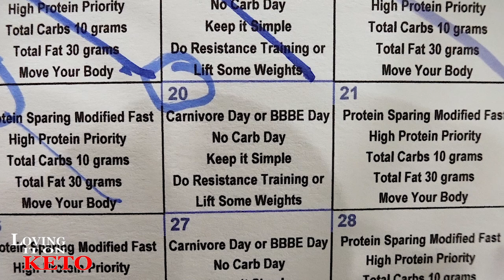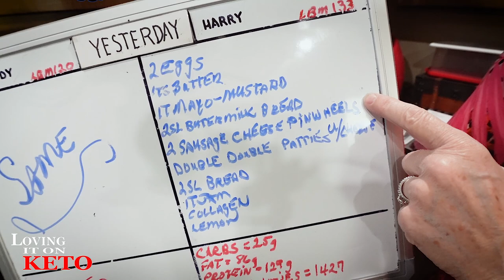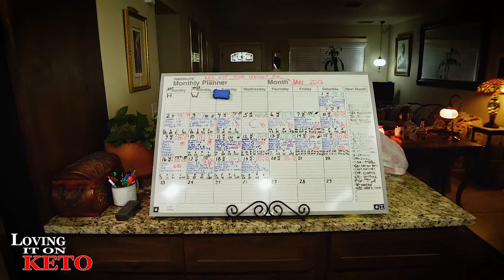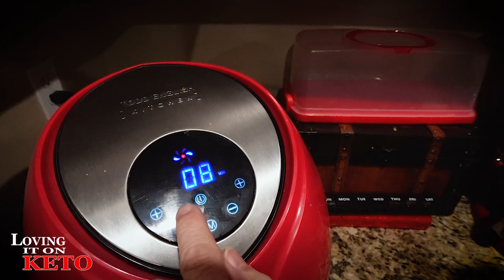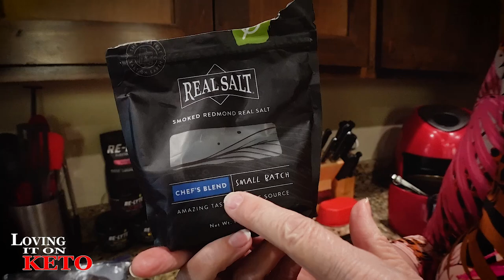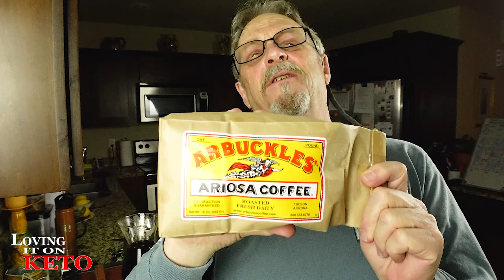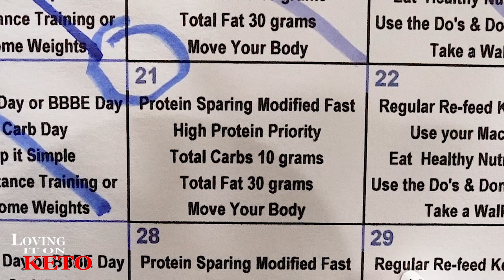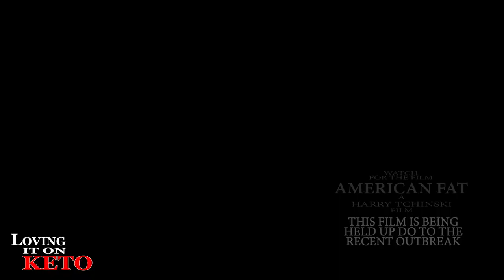The Keto Diet Breakfast Recipe That Will Make You Lose Weight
761 - The Keto Diet Breakfast Recipe That Will Make You Lose Weight